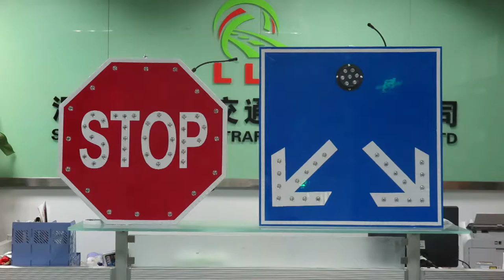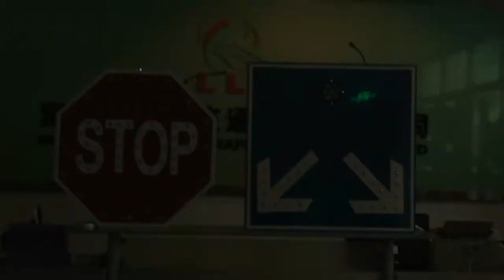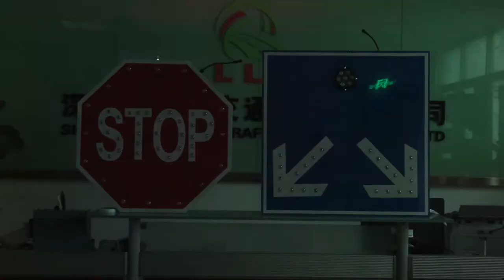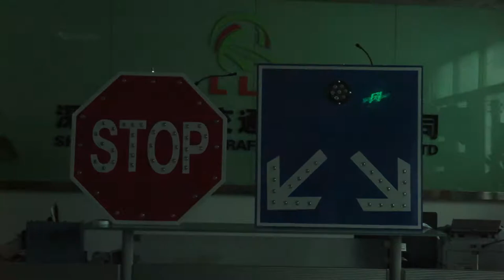solar traffic sign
solar traffic  sign:LED solar traffic sign is an environmental protection traffic signage, Adopt unique aluminum alloy board and solar board combined together, with the features that LED light luminous long distance, active luminous, combined with reflective film passive luminous, it make text and images with a reflective film also with LED warning light transmit to us, strengthen the warning effect in day and night. Especially in rainy and foggy weather, solar LED warning signage can give drivers and pedestrians potent warning to ensure traffic safety.